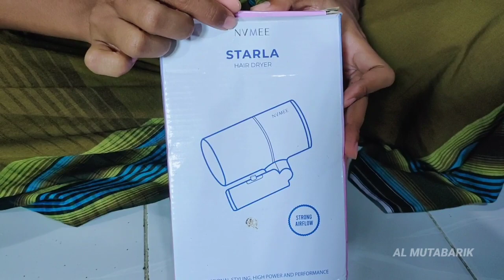Unboxing Hair Dryer Yang Harganya Cuma 10 Ribu